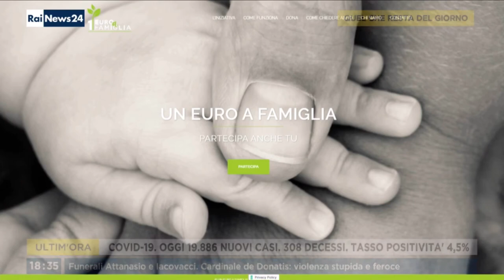Ospite di Rainews24 per presentare